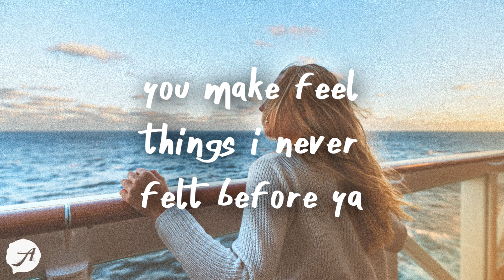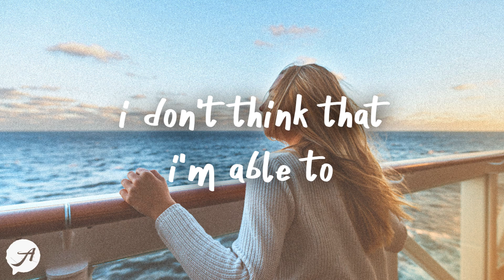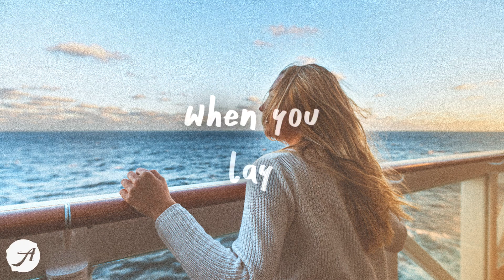Kayden - replace you (Lyric Video)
i know i can't replace you 💙

Kayden's new album so much has changed is out now

[verse 1]
maybe i'm wrong for thinkin'
that we'd last through the weekend
well, maybe i'm overthinkin' just a little bit
maybe it needs to sink in
i don't want to believe that
we both know what we're thinking if it comes to it

[chorus]
when you lay with me
you make feel things i never felt before ya
i don't wanna want you now
but it's playing to see
i don't think that i'm able to replace ya

[verse 2]
yeah, we make conversation, some good communication
but we don't have the patience that it takes for this
i know that you're breaking
and you know that i'll kick in
so, it's a chance to take in if i let you in

[pre-chorus]
and you're emotional, i'm irrational
i think that you're crazy, you think that it's beautiful